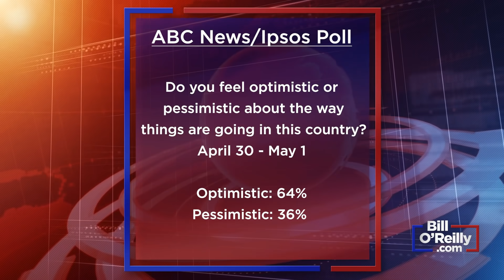Anti-Flag Sentiment From Former Times Writer Is 'Lunacy'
Watch as I take apart a former New York Times columnist who went on CBS to express his discomfort when he sees the American flag.  I also provide some very practical advice on how to fight Critical Race Theory when this craziness invades your neighborhood.  And it will!